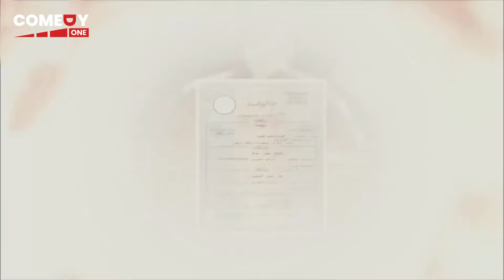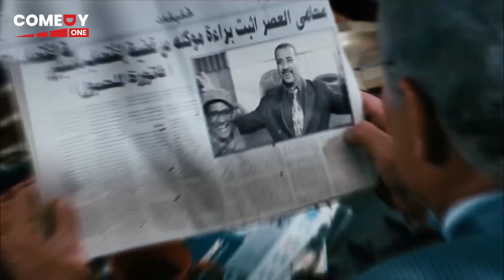انا شريفة و عفيفة و شرفي بحمية يالليفة 🤣😂| هتموت ضحك من اللمبي و نبيلة الحايح